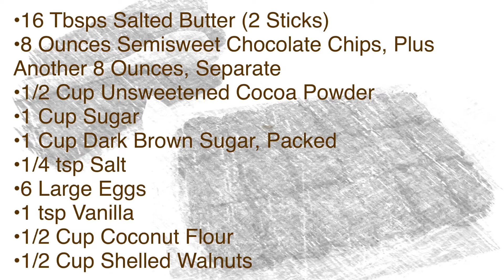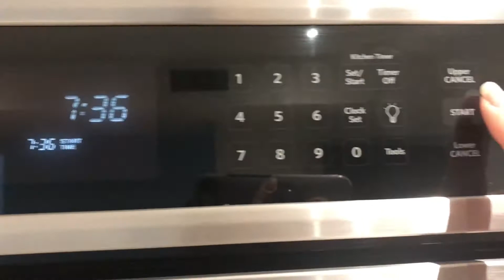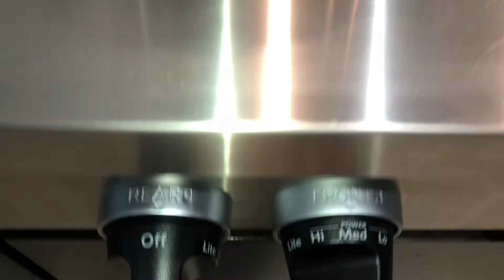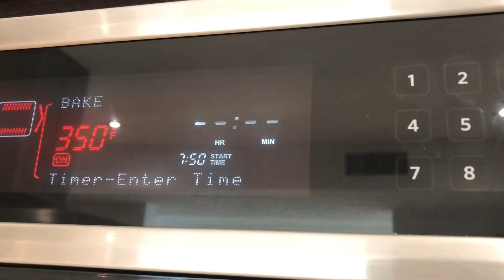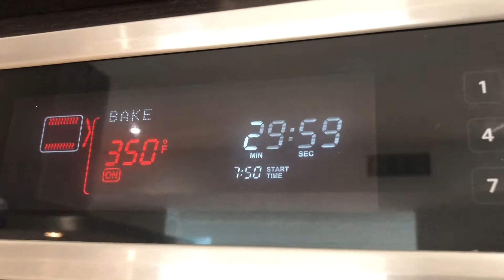Incredibly Fudgy Flourless Walnut Brownies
Incredibly Fudgy Flourless Walnut Brownies are so fudgy you won’t believe they are completely flourless! They are velvety and rich with just a touch of crunch from the walnut pieces running throughout. This will quickly become everyone’s favorite brownie recipe!

As always, the tools you'll need and the exact ingredients with their precise measurements are
listed right after my introduction in the video.